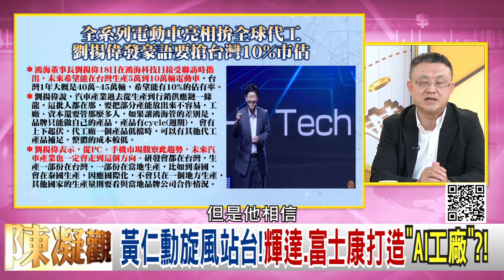精彩片段》朱岳中: 中國 成熟製程越來越厲害...【年代向錢看】2023.10.19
下載【年代電視】APP：
iOS平台：